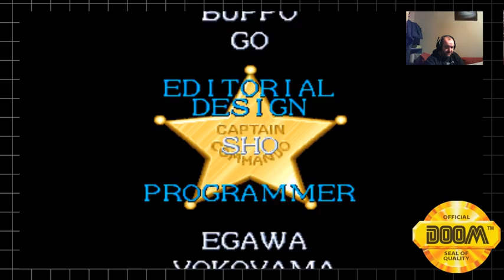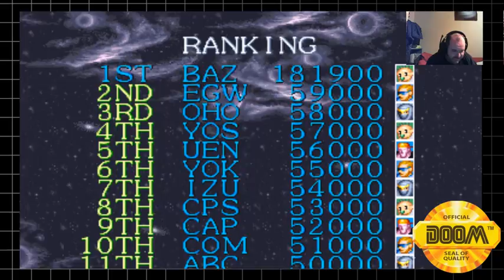Retro Doom: Captain Commando